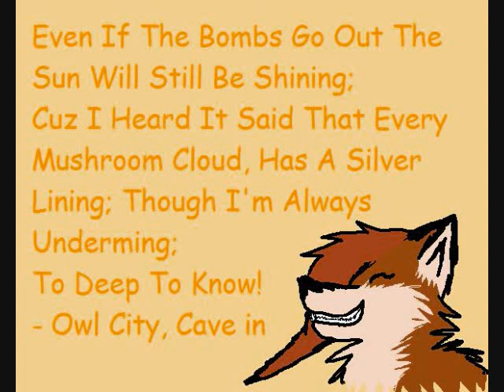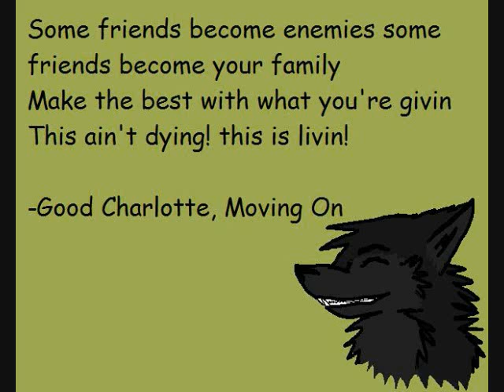My Artwork 2008-2009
Hope that you like it ;D.

I'm probally gonna make another video with the same title in December.